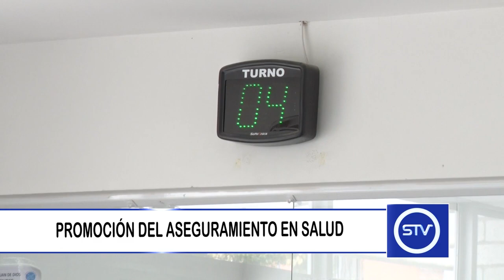PROMOCIÓN DEL ASEGURAMIENTO EN SALUD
La Secretaría de Salud municipal continúa promoviendo la afiliación al sistema general de seguridad social en salud.